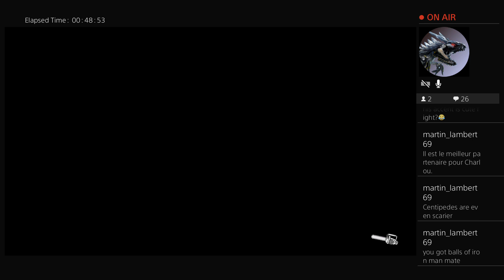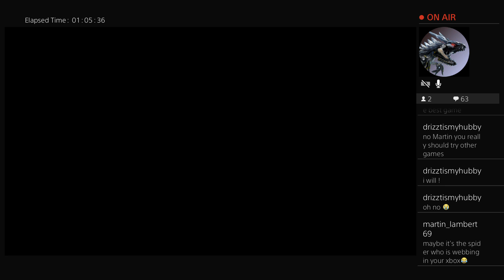Evil Dead: back banish evil again. Let make it Groovy baby